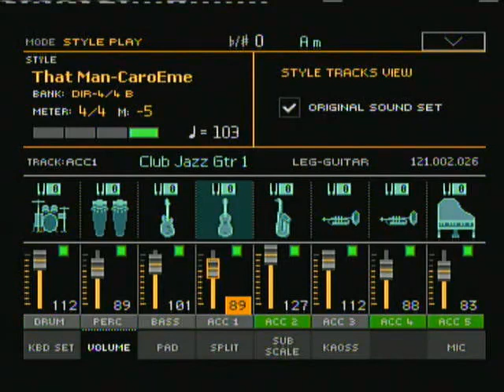That man - In The Style Of Caro Emerald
Korg Style file For Pa4x Arranger Keyboards And/Or Compatible  Models